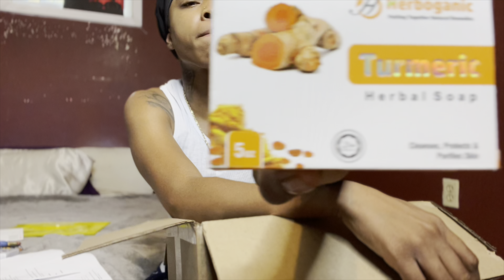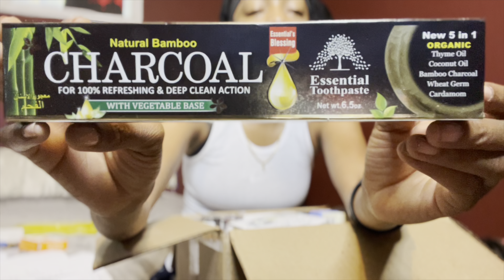How to make money selling fragrance oils & natural products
Africa Imports Business Start Up Kit | How to make money selling fragrance oils & natural products